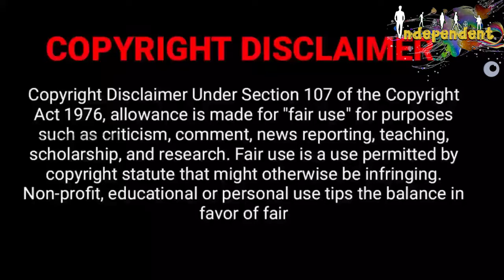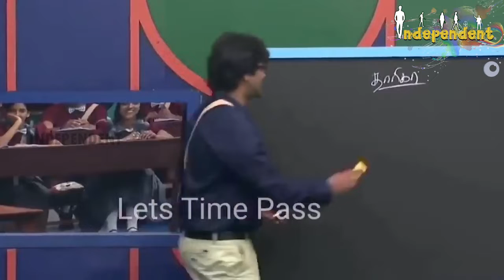Raju Big Boss Title winner- Day 1 to100 Full Fun - Thuglife Collection